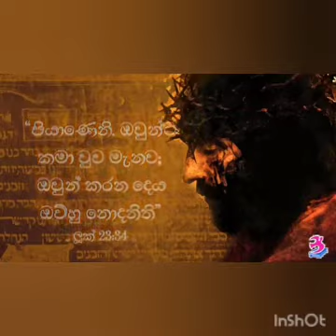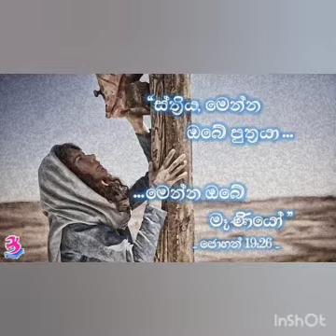My Lord , My God , Faith ;Our Victory (Sinhala) Lesson 17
Blessed are those who have not seen and yet have believed.
In his word there is always answer to clear my mind.
( John 20 : 19-31 , Philippines 4:13)